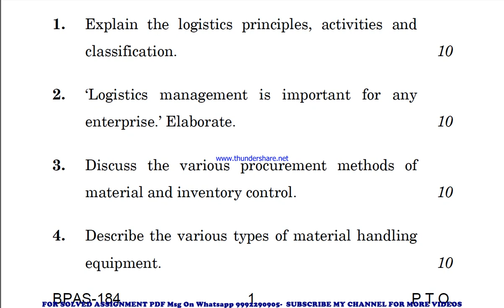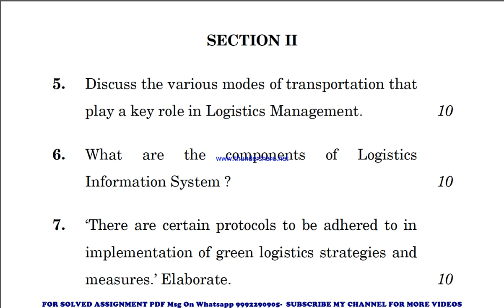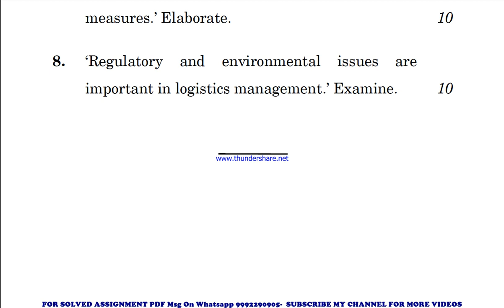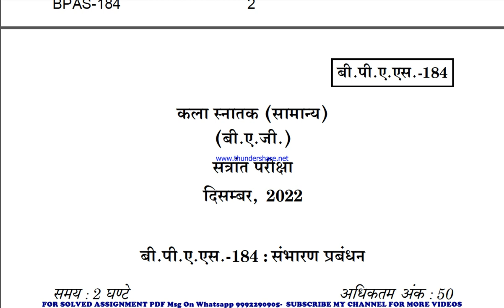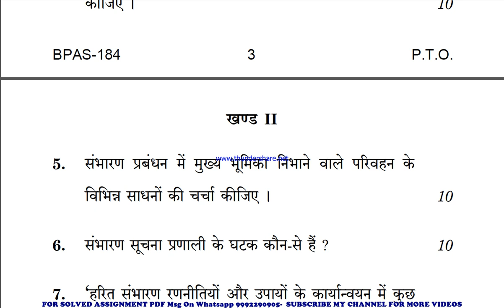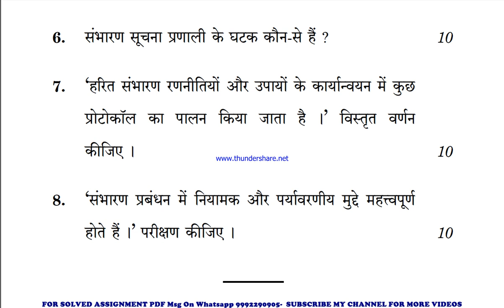bpas 184 previous year question paper | bpas 184 important questions | bpas 184 study material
bpas 184 previous year question paper,
bpas 184 important questions,
bpas 184 important questions 2023,
bpas 184 sample paper,
bpas 184 sample paper 2023,
bpas 184 guess paper,
bpas 184 guess paper 2023,
bpas 184 previous year question paper in hindi,
bpas 184 previous year question paper in english,
bpas 184 important questions in hindi,
bpas 184 important questions 2023 in hindi,
bpas 184 sample paper in english,
bpas 184 sample paper 2023 in hindi,
bpas 184 guess paper in hindi,
bpas 184 guess paper 2023 in english,